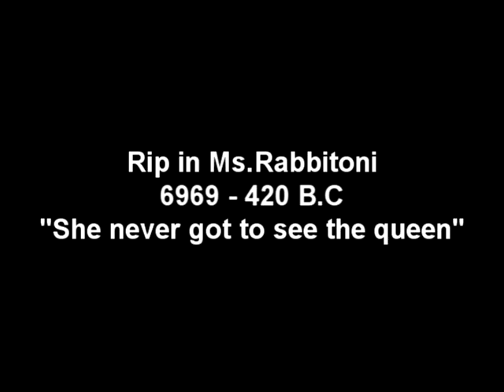MLG Peppa Pig: Ms.Rabbit Sees The Queen of Dankville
Ms.Rabbit is invited to see the queen. What a wonderful journey it will be!